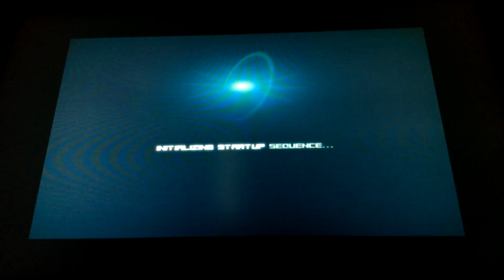Timeshift pt.1 special suit